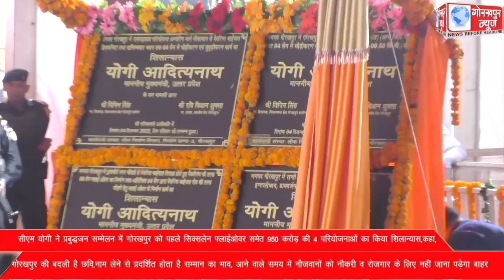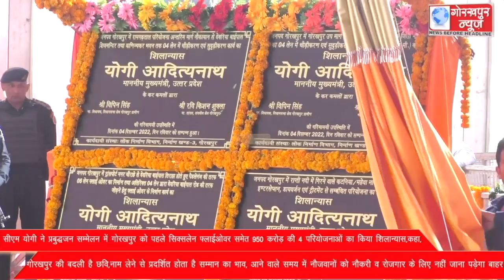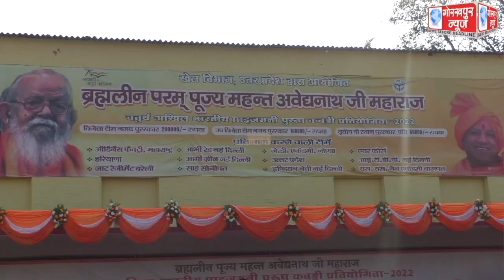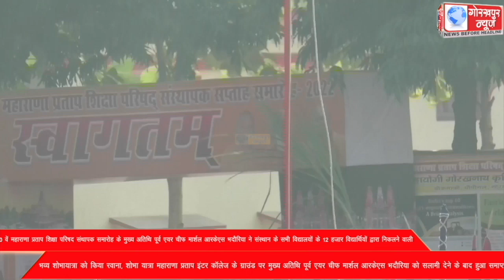GORAKHPUR NEWS 04-12-2022